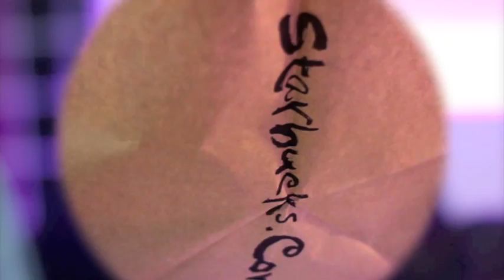Fran and Irene Blowout